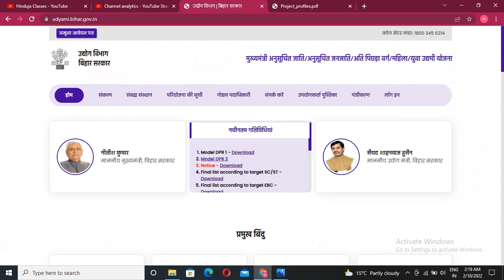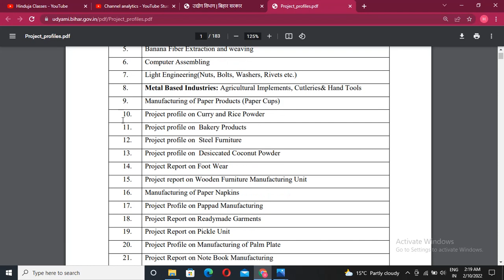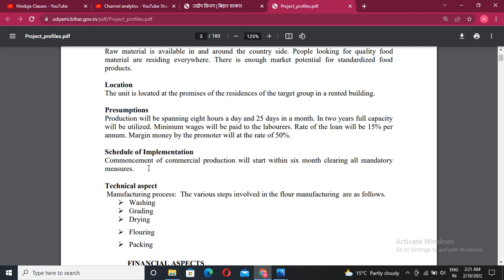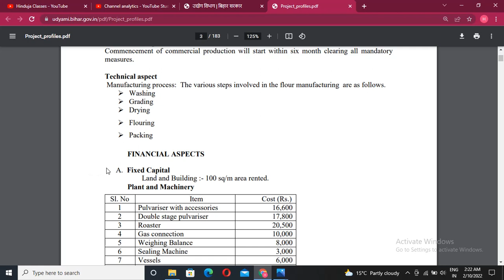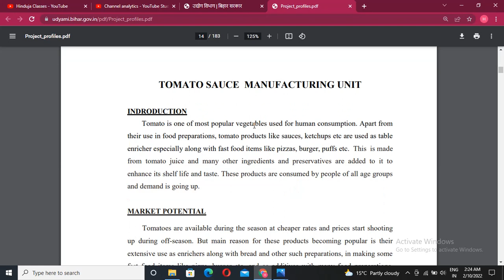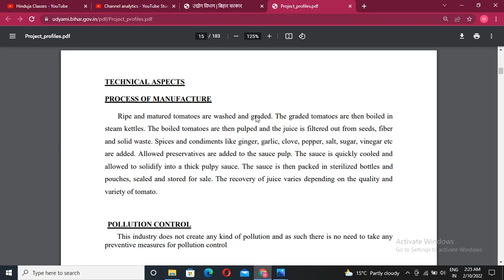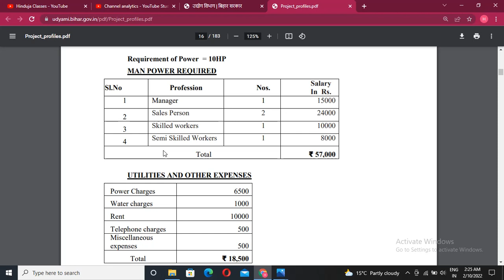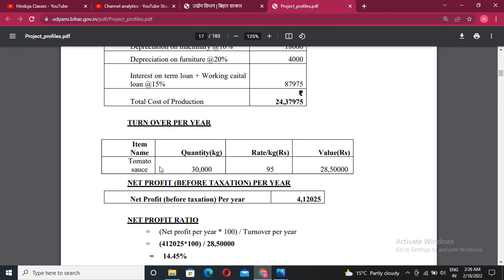Bihar Udhami Yojana new updates for DPR 1| Full Details | जाने पूरी जानकारी Hinduja Sir के साथ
Industry Department, Govt of Bihar has released the Noticed and Bihar Udhami Yojana Selection List of all the categories on 17 December 2021. Those candidates who applied for Udhami Yojana. Now, they can check their name in the selection list. Direct link of selection list is also given below.

बिहार मुख्यमंत्री उद्यमी योजना 2021-:
यह योजना बिहार सरकार द्वारा शुरू किया है जिसके अंतर्गत बिहार राज्ये के अनुसूचित जाति/ अनुसूचित जनजाति/ अति पिछड़ा वर्ग/ महिला/ युवा को बिहार सरकार की तरफ से 10 लाख रूपए का प्रोत्शाहन राशि दिया जायेगा ताकि वे बिहार में उद्योग स्थापित कर सके | इस योजना के माध्यम से, बिहार सरकार द्वारा प्रयास किया जा रहा है की बिहार में उद्योगों की स्थापना किया जा सके ताकि बिहार में अधिक से अधिक रोजगार उत्पन्न किया जा सके |

बिहार मुख्यमंत्री उद्यमी योजना का उद्देश्य-:
इस योजना का मुख्या उद्देश्य है राज्य में लघु उद्योग को बढ़ावा देना ताकि अनुसूचित जाति/ अनुसूचित जनजाति/ अति पिछड़ा वर्ग/ महिला/ युवा नागरिक अपना खुद का उद्योग शुरू कर सके और बिहार के बेरोजगारी दर में कमी आये | इससे बिहार के लोगो का अन्य शहरों की तरफ पलायन भी काम होगा |

Bihar Mukhyamantri Udhami Yojana के लाभ और विशेषताएं-:
इस योजना के माध्यम से उद्योगों को बढ़ावा मिलेगा |
इस योजना से बेरोजगारी की दरों में कमी आएगा |
इस योजना के अंतर्गत बिहार सरकार द्वारा 10 लाख रूपए का प्रोत्शाहन राशि दिया जायेगा |
10 लाख रूपए की राशि में से 5 लाख रूपए अनुदान के रूप में दिए जायेंगे और बाकी 5 लाख रूपए ब्याज मुक्त लोन के रूप में दिए जायेंगे |
इस योजना का लाभ अनुसूचित जाति और अनुसूचित जनजाति वर्ग के नागरिक उठा सकते है |
लोन की राशि 84 किस्तों में जमा करना होगा |
प्रशिक्षण तथा परियोजना निगरानी के लिए सरकार द्वारा ₹25000 प्रदान किए जाएंगे।

इस योजना के अंतर्गत लाभार्थीओ की योग्यता-:
आवेदक को बिहार का स्थायी निवासी होना अनिवार्य है |
आवेदक अनुसूचित जाति/ अनुसूचित जनजाति/ अति पिछड़ा वर्ग/ महिला/ युवा वर्ग का हो |
आवेदक कम से कम 10+2 या इंटरमीडिएट, आई टी आई, पॉलिटेक्निक, डिप्लोमा या समकक्ष उत्तीर्ण हो |
आवेदक की उम्र 18 वर्ष से 50 वर्ष के बीच हो |
आवेदक इकाई प्रोप्राइटरशिप फर्म, पार्टनरशिप फर्म, LLP अथवा प्राइवेट लिमिटेड कंपनी हो |
पार्टनरशिप फर्म उद्यमी द्वारा अपने निजी PAN पर किया जा सकता है |
प्रस्तावित फर्म के नाम से चालु खाता (Current Account) हो |

ऑनलाइन आवेदन के साथ अपलोड करने हेतु दस्तावेज-:
स्थायी निवास प्रमाण पत्र
मैट्रिक प्रमाण पत्र (जन्म तिथि के सत्यापन के के लिए)
इंटरमीडिएट या समकक्ष योग्यता प्रमाण पत्र
जाती प्रमाण पत्र (पिता के नाम से)
आधार कार्ड
पैन कार्ड
फोटो (तुरंत खींचा हुआ पासपोर्ट साइज 120 KB)
हस्ताक्षर का नमूना (अधिकतम 120 KB)
Current Account संकल्प के निर्गत की तिथि SC/ ST के लिए दिनांक 17/05/2018 के बाद का साक्ष्य के साथ

Business ka Gyan
Accounts class 11th or 12th.
Govt. Jobs
Find different playlist and watch according to your videos
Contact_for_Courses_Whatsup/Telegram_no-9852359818